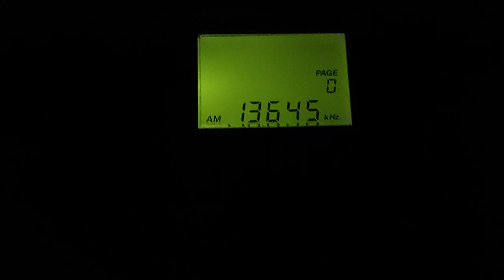20230402 13645kHz China Radio International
KST 2023/04/02 03:16 / UTC 2023/04/01 18:16
China Radio International
13645kHz

Transmitter Location: Bamako, Mali
Receiver: SONY ICF-SW7600GR
Antenna: Built-in Antenna
Power: 100 kW
Distance: 12716 km
Language: Hausa